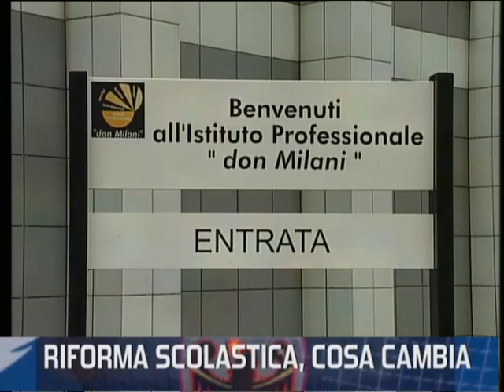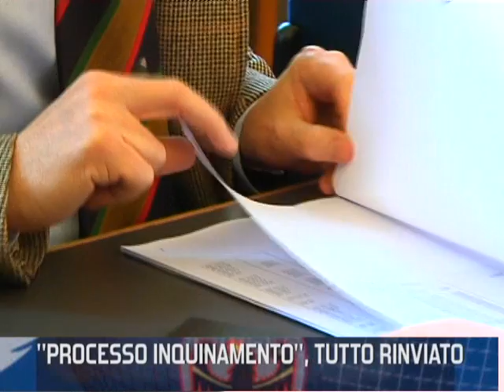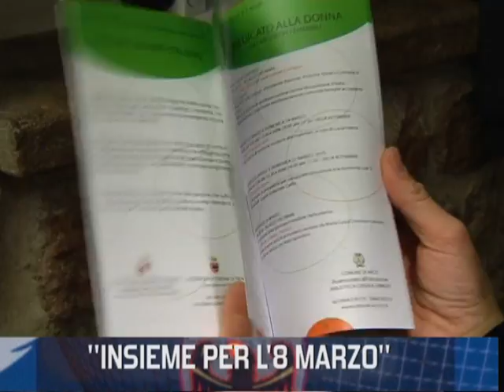Cinformi 7 4/2010 română